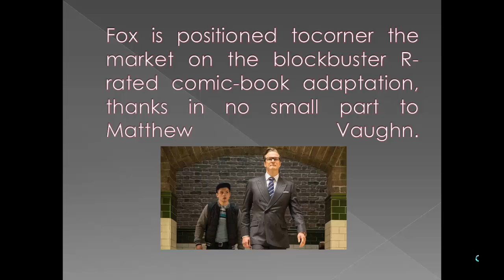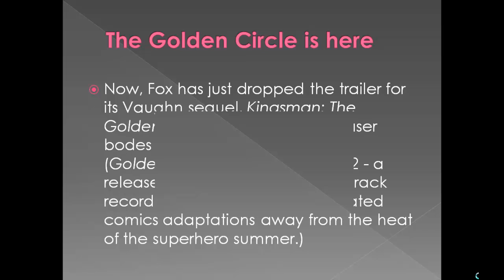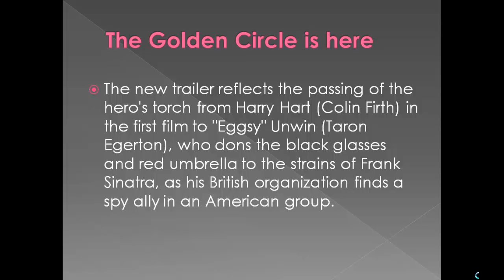Kingsman The Golden Circle is here update